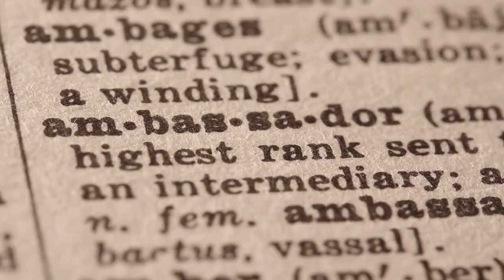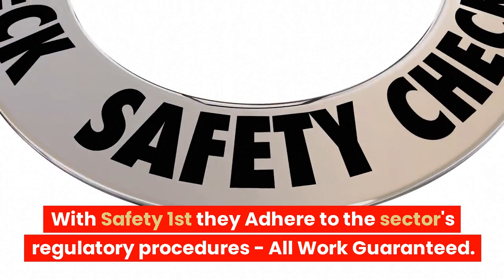LONDON LORRY TYRE FITTERS MOBILE VAN TYRE REPAIR DUNDEE TRUCK TYRE SERVICE NEAR ME